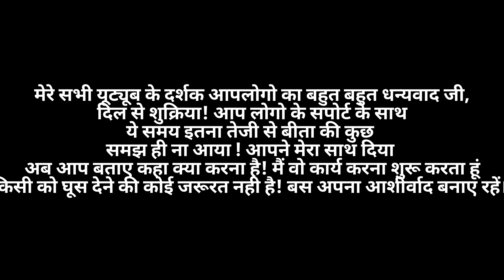pm Awas ki chabi Pradhanmantri Awas Yojana Flat Finally mahavir nagar PMAY P.M Awas Panki@Salesmillion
मेरी मां सुनीता देवी के dwara प्रधानमंत्री आवास योजना के तहत फ्लैट महावीर नगर विस्तार में मिल गया है इसकी चाबी भी मिल गई इस पूरे अपार्टमेंट में तीन लोगों को चाबी मिल चुकी है अभी आगे धीरे-धीरे हर एक Flat की जानकारी आपको मिलती रहेगी
pradhanmantri Awas yojna mahaveer nagar
panki
महावीर नगर follow me to get help